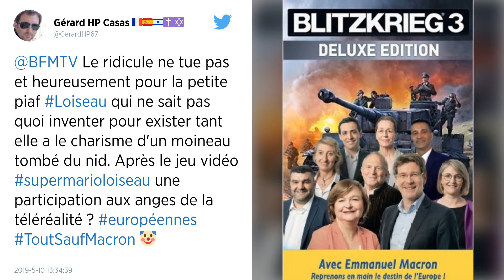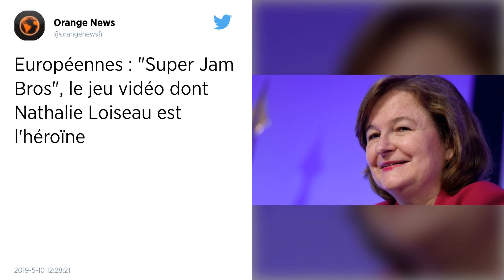Européennes. Un jeu vidéo à la gloire de Nathalie Loiseau met en rogne La France insoumise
Le mouvement Les Jeunes avec Macron a lancé un jeu à quelques semaines du scrutin du 26 mai mettant en scène la tête de liste LREM-Modem-Agir dans un jeu rappelant le Mario Bros. Face à elle des chefs ennemis dont l’un fait référence à Jean-Luc Mélenchon.

Super Nathalie Loiseau ? Les Jeunes avec Macron ont lancé jeudi 9 mai pour les élections européennes un jeu de plateforme digne de Super Mario Bros. La version pixelisée de la tête de liste doit tenter de récupérer les étoiles du drapeau européen, volées par des candidats « populistes », notamment Jean-Luc Mélenchon.

Dans « Super Jam Bros », le gameplay du jeu, c’est-à-dire sa maniabilité, est très basique. L’héroïne du jeu ne peut que sauter (avec la barre espace du clavier) pour écraser certains ennemis et doit éviter les autres. Mais ceux qui ont connu les jeux des années 1980 et 1990 se surprendront à tenter d’aller au bout des douze niveaux.